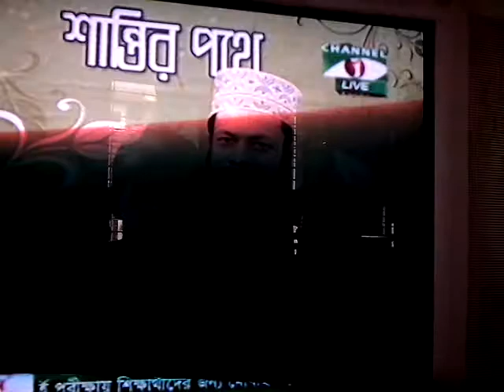yazeed was unfit as a caliph Allama Abdur Razzaq